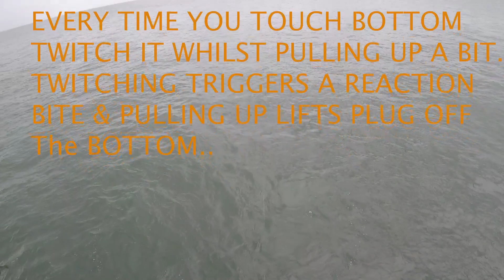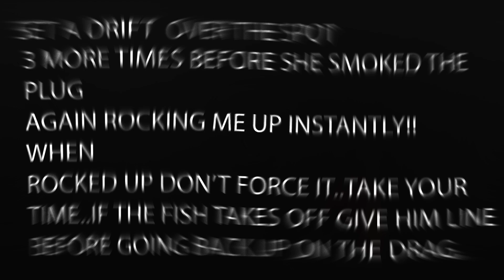Skyway Grouper Plugging Huge Gag Grouper